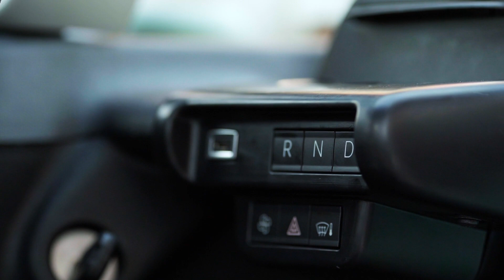이태리 감성 듬뿍 담긴 시티카 '피아트 토폴리노'